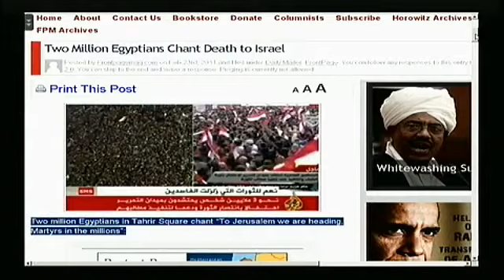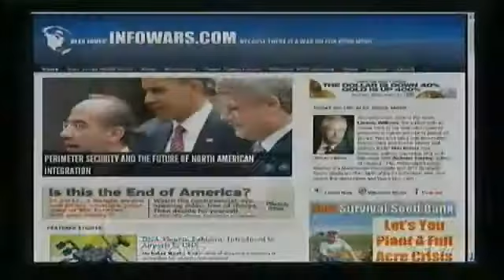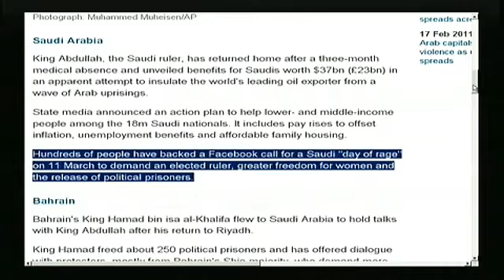TheAlexJonesChannel's Channel4.flv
the true fact as to what the new world order is really doing and the fact that they are accelerating their time line  of event's the fact that people are waking up at an alarming rate and seeing  both the government and the new world order for who they really are and what their real intention is and who they are intending on controlling in the process .Lindsey Williams has always been factual and accurate on his reporting of what the elite are and intend on doing to you and I.       folk's it's time we take the fight to them and start exposing their plan's and making it very loud and clear we have had  it and were  not going to sit by and let them destroy us or this country and planet .! we need to get involved spread the truth and fact's with evidence to back it up non violently with banners and flier's even bill board ad's why is it they can use billboards to try to program us and control us ? why can't we do the same and use the same tool's to expose them and their evil intent ?